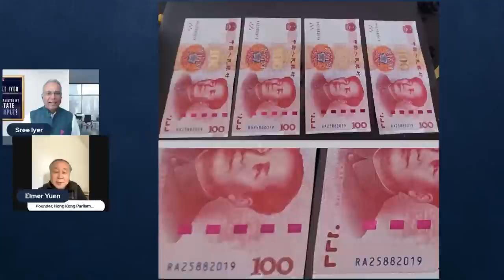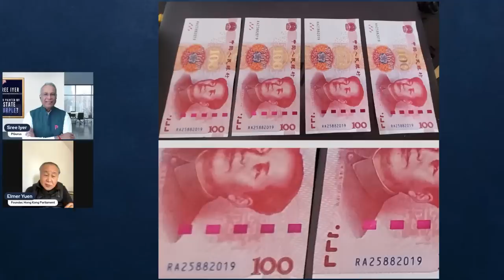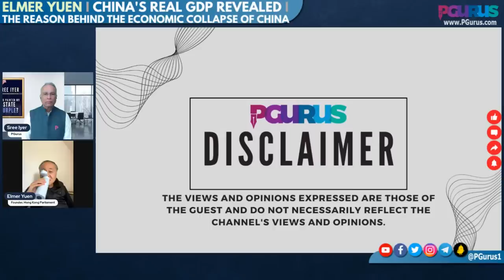Elmer Yuen I China's real GDP Revealed I The reason behind the Economic Collapse of China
A popular YouTube channel, Lei's Real Talk, has computed China's GDP in two different ways and draws the same conclusion - it is way lesser than the $18 Trillion that it claims. Plus with record COVID casualties, it is facing a critical problem in the workforce, with many experienced people dead. Elmer Yuen lays bare the truth!

1. Lei's video on China GDP calculation

00:00 - Intro
02:36 - China finding difficult to get back on its feet post Covid
14:08 - China unable to generate enough money just even to cover the interest
16:25 - Computation of GDP - the funny fact
18:22 - Six copies of the same currency note
21:06 - Ray Dalio, his assets, investments in China
27:11 - India monitoring all the submarine movement of China
33:09 - Hong Kong - U.S dollar
37:39 - Does China have think tanks within the bureaucracy itself do they rely on foreign think tanks?
38:25 - With lower GDP than Japan and population around 800 million how long China is going to last?
39:23 - From the picture you are painting an international settlement bank will impact China more than US?
43:42 - How is China preparing for unification with such a bad economy?
45:24 - British create Pak and U.S create China which made entire world suffer